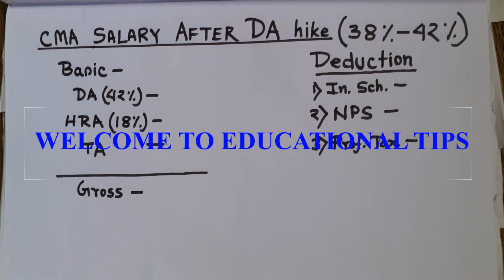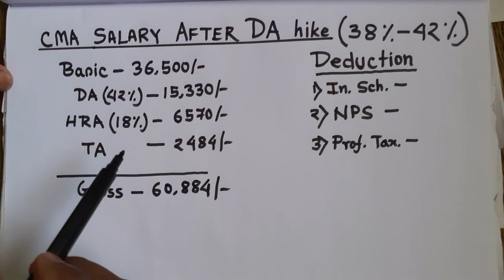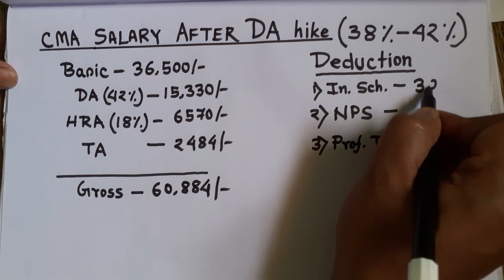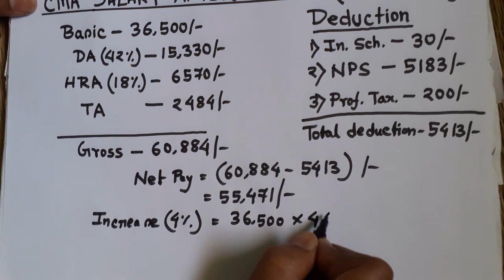SALARY JE (CMA) AFTER DA HIKE 2023#govjob#indianrailway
After announcement of DA from 38 %to 42 % by central government the salary is increased.Here in this video the increment of salary of JE(CMA) is described.